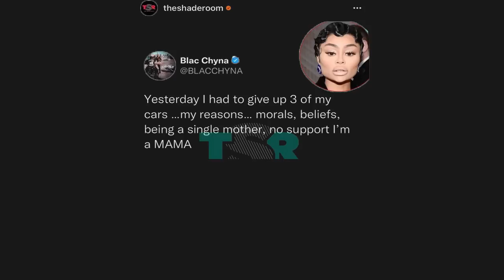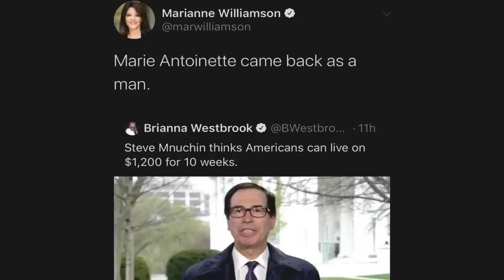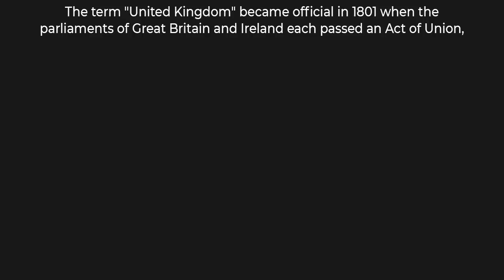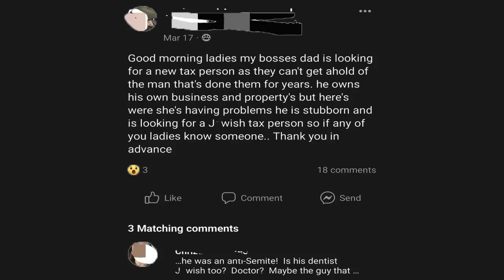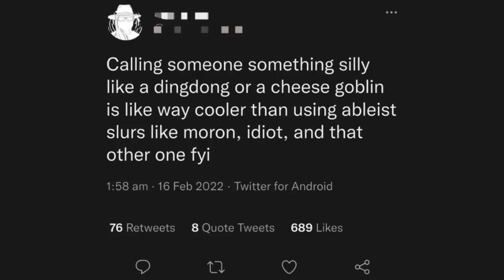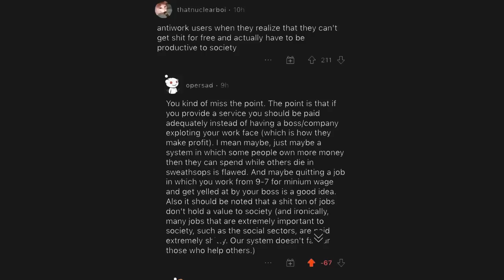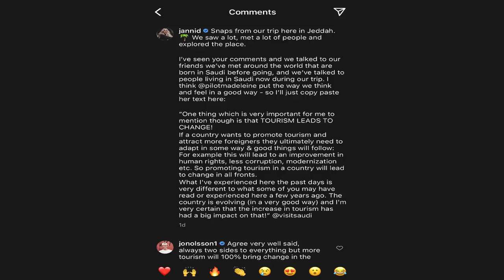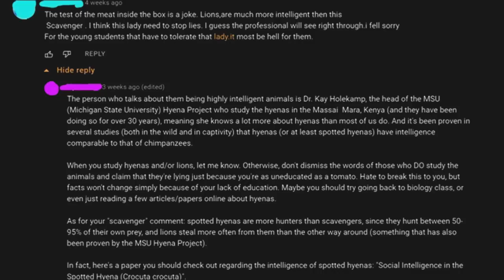THIS VIDEO WILL MAKE YOU FACEPALM 3